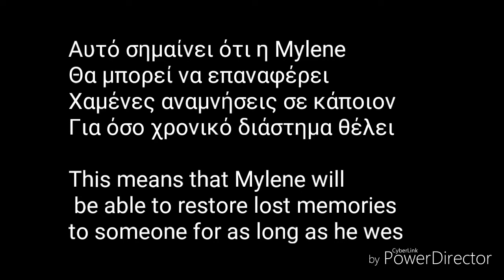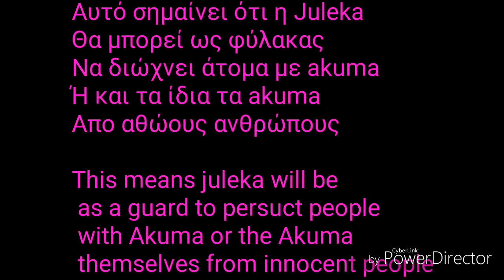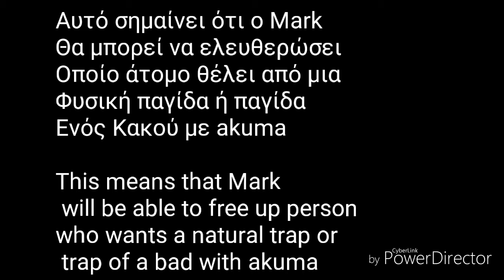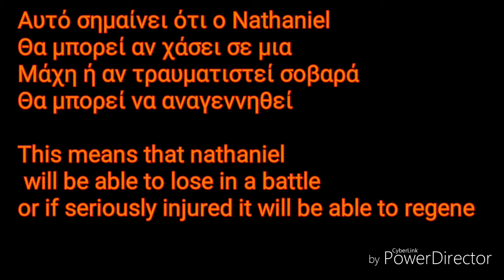Miraculous Ladybug All Miraculous Holders & All New Powers From Seasons 3&4&5 (Greek & English Subs)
Miraculous Ladybug & Cat Noir All Miraculous Holders & All New Powers From Seasons 3&4&5(Greek & English Subs)